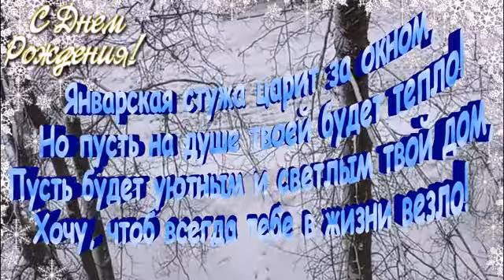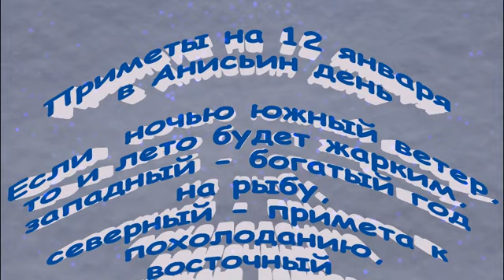МУЗЫКАЛЬНОЕ ПОЗДРАВЛЕНИЕ В ЧЕСТЬ РОДИВШИХСЯ 12 ЯНВАРЯ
С днем рождения поздравим,
И букет цветов поставим.
День рожденья в январе —
Лучший праздник на земле.

После зимних холодов,
Оживет природа вновь.
Засияет и оттает,
Зацветет и засверкает.

Пусть твоя душа всегда,
Будет вечно молода.
Будь веселой и красивой,
И всегда такой же милой.